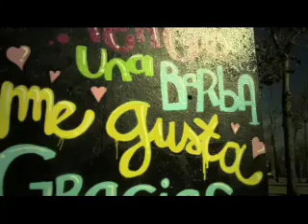Rinspeed UC? Concept - GroenLicht.be